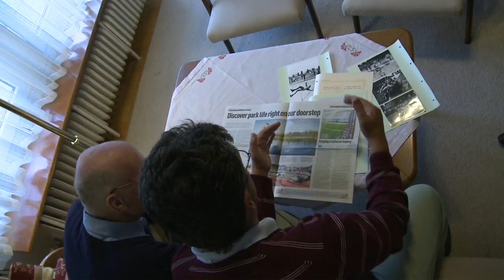Metod Klemenc - the father of the games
Lanarkshire will host the International Children's Games in 2011 - the first Games were held in 1968, organised by Slovenian PE teacher Metod Klemenc in his home town of Celje to bring together young people from either side Europe's East/West divide.  Metod's vision was to use sport and friendship to show young people that there was an alternative to the hostility of the Cold War. Metod and his friend Igor Topole, who attended the first Games as a child, share their memories of the event.